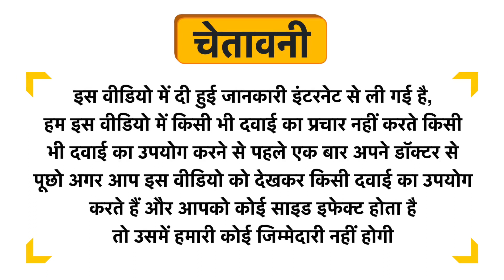Fix Derma FCL Pre+ Probiotic Body Lotion Uses in Hindi | Side Effects | Dose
Fix Derma FCL Pre+ Probiotic Body Lotion Uses in Hindi | Benefits | Side Effects | Dose